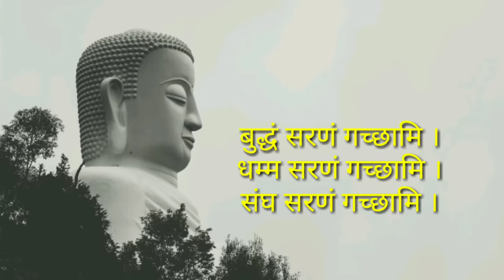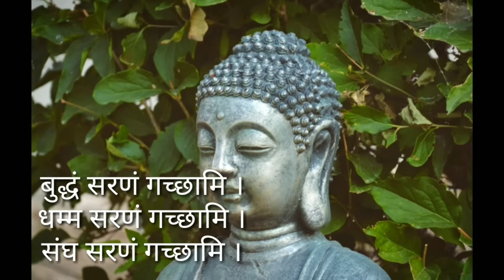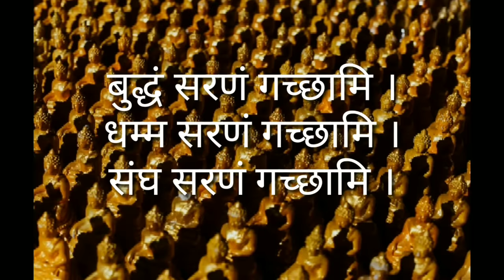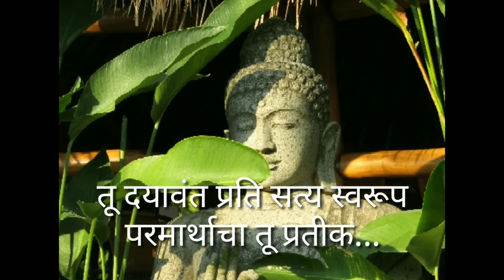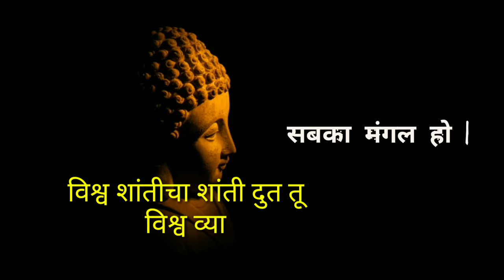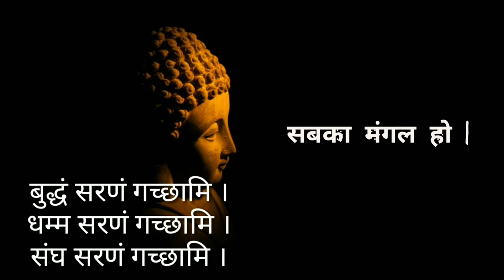Tyagmurti Tathagat | सकाळची बुध्द गीते Morning budhha Song | Best Budhha Song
Credits:-

Song: Tyag Murti Tu Shant Chitt Tu Yog Roop Sansari
Artist: Nehha Rajpal, Ravindra Sathe
Album: Buddh Vandana

✓ Leave suggestions in the comments below for what song's you'd like to see next.